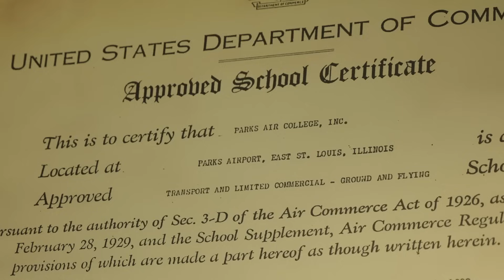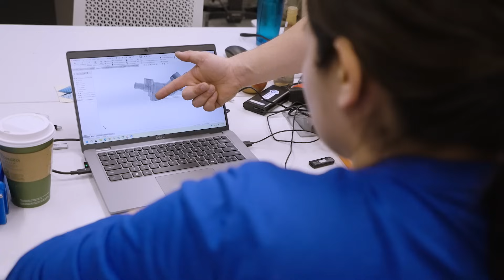Welcome to the Future of Science and Engineering at SLU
Saint Louis University's School of Science and Engineering is redefining the future of STEM education through a dynamic blend of interdisciplinary research, hands-on learning, and a mission-driven approach rooted in Jesuit values. Established in 2022, the school unites departments such as engineering, computer science, chemistry, and aviation to foster collaboration across disciplines. Students engage in groundbreaking projects—from developing minimally invasive surgical robotics to advancing public safety networks and sustainable infrastructure—preparing them to be technically proficient and socially responsible leaders. With its recent R1 research designation and a commitment to innovation and equity, SLU is shaping a new generation of scientists and engineers ready to tackle global challenges and drive meaningful change.